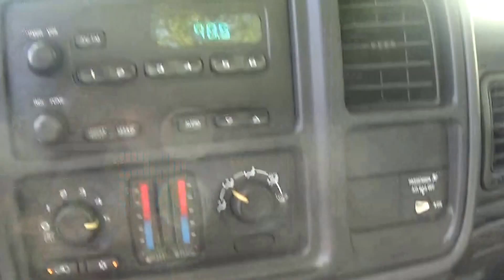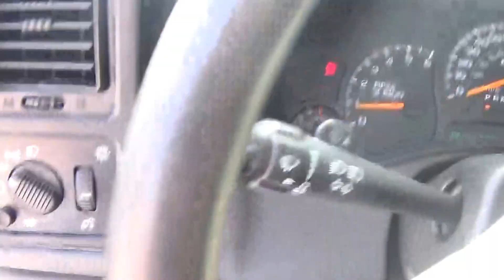2006 GMC SIERRA LONG BOX W/T FOR SALE! LEISURE USED CARS